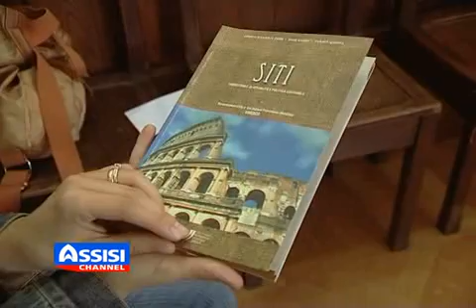Il futuro dei Siti UNESCO ad Assisi